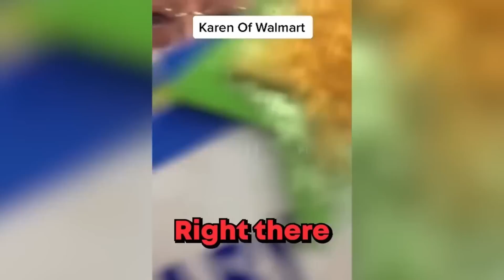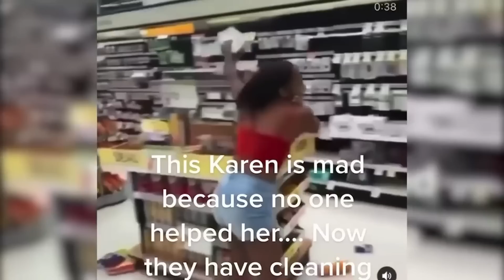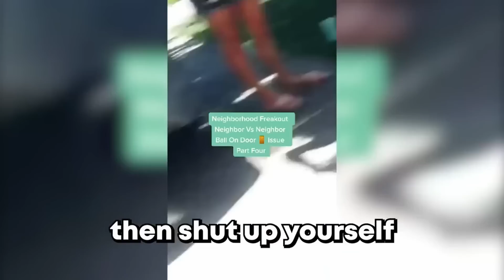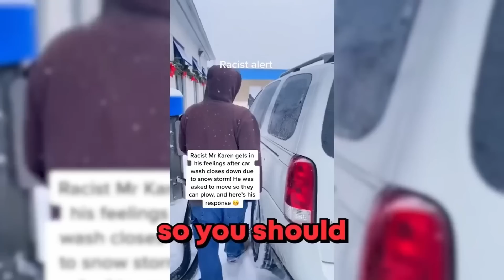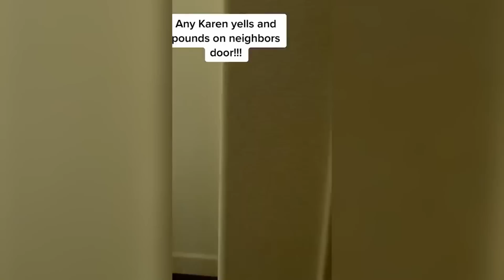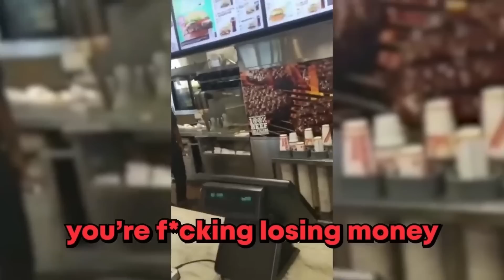TOP 200 BEST KAREN CLIPS OF ALL TIME!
TOP 200 BEST KAREN CLIPS OF ALL TIME! In this video we show you karen complications which include karens get owned, karens in the wild, karen videos, entitled karen, karen getting owned by police, karen arrested by police